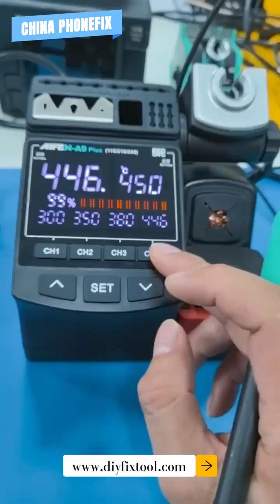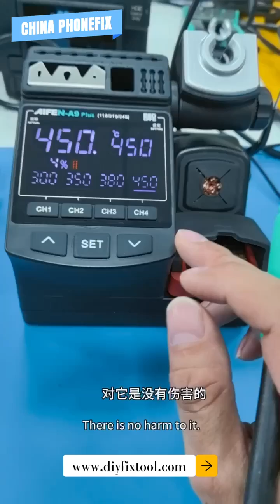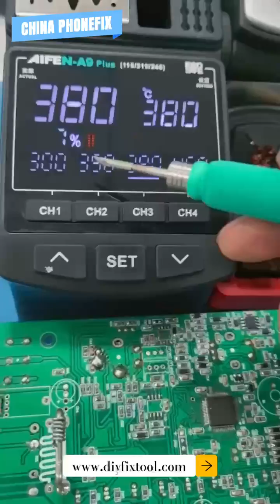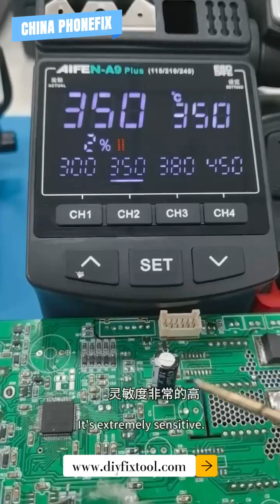Aifen A9 Plus 160W Digital Display Soldering Station For Phone PCB Chip Welding Repair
AIFEN A9-Plus Precision Integrated Welding Stand, Software Program Control, Instant Hang Up, Compatible With Conventional/Wire Control T115/T210/T245, 6 Handles, Suitable For Daily Mobile Phone Electronic Components Welding Repair.